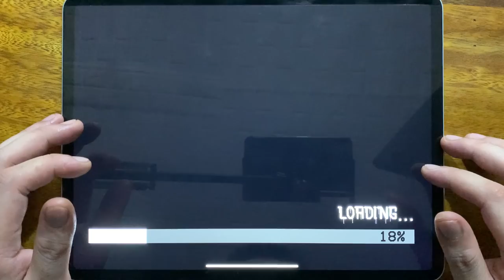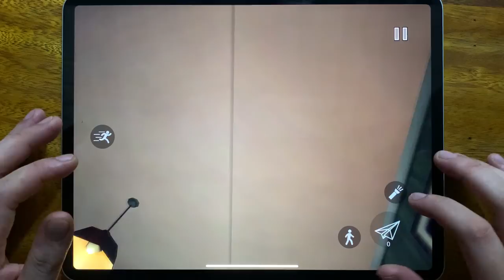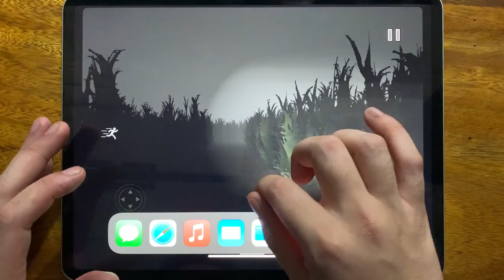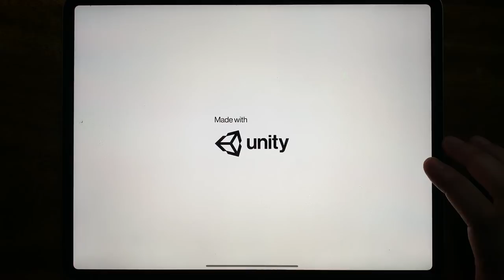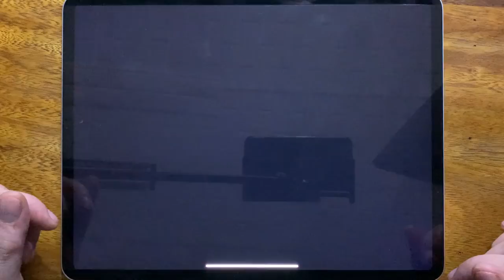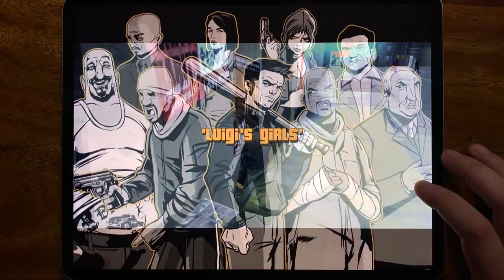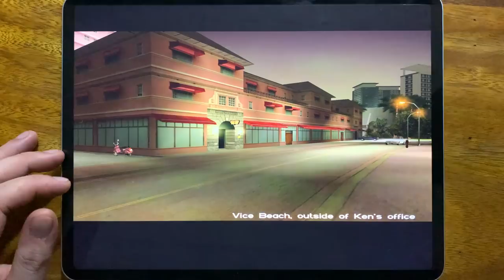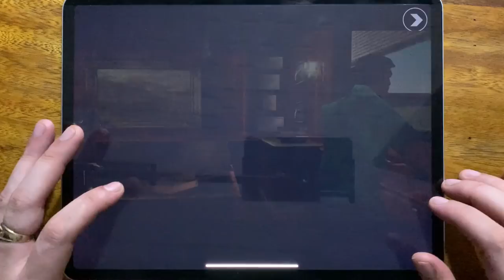Forest Monster, Siren Head Field, SIren Head Goosebumps, Siren Head The Survival, GTA: LCS....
Forest Monster, Siren Head Field, SIren Head Goosebumps, Siren Head The Survival, GTA: LCS, GTA III, GTA SA, GTA Vice City